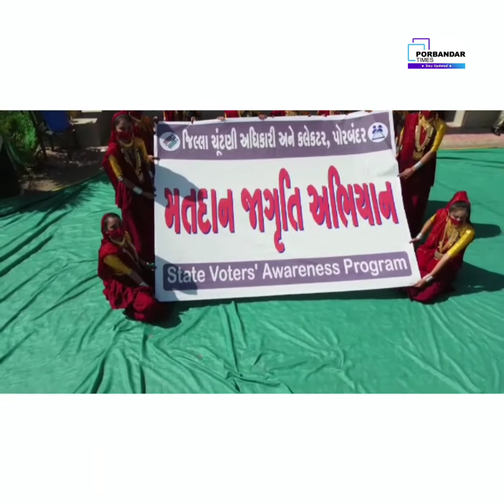પોરબંદરના સીમર ગામે સ્ટેટ વોટર અવેરનેસ પ્રોગ્રામ અંતર્ગત મતદાન જાગૃતિ અભિયાનની અભૂતપૂર્વ ઉજવણી